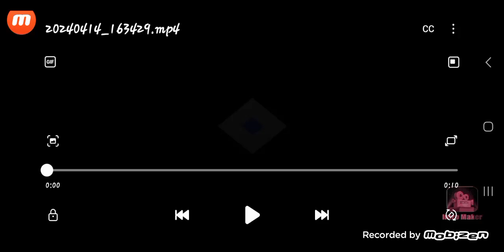My New Intro & Outro For The Rest Of Spring (Sorry For The Technical Issues At The End Of The Video)